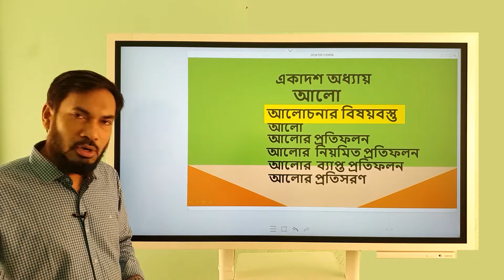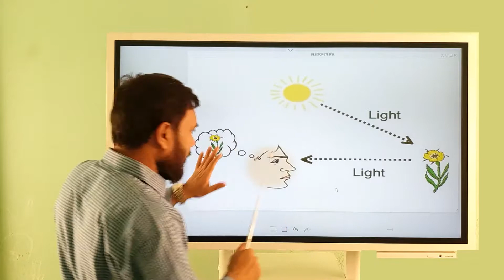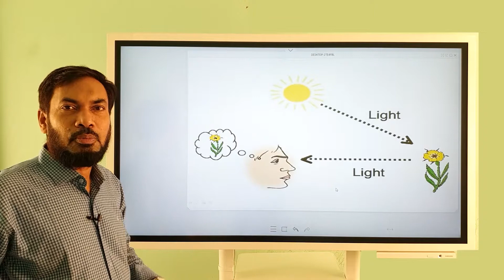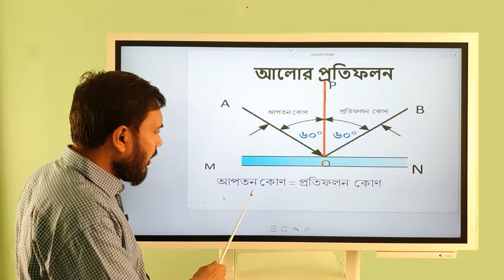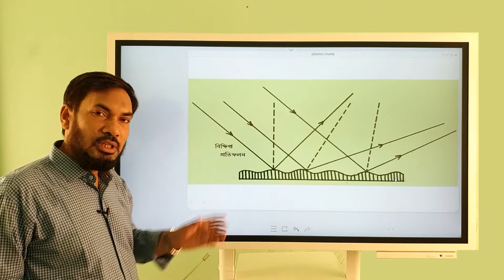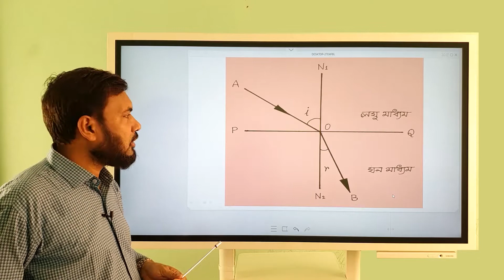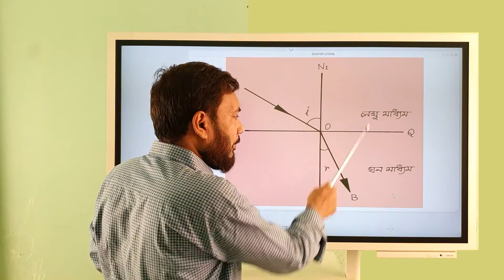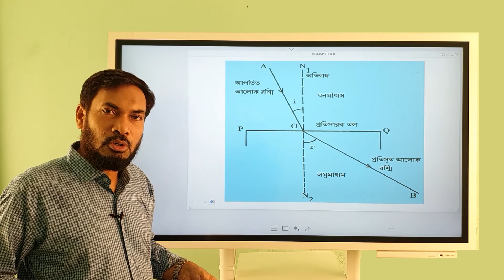৮ম শ্রেণি || বিজ্ঞান ||অধ্যায় : ১১ আলো (Light)(Part:1) || Class:Eight, Science, Chapter 11 : Light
একাদশ অধ্যায় : আলো (Light)